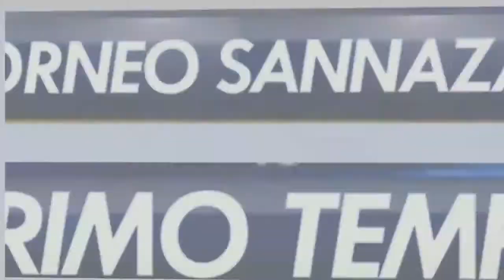REA CHINOTTTI VS AC CIS (I GIORNATA SERIE D SUMMER EDITION)